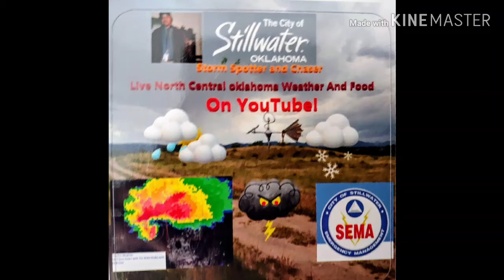Poor man storm spotter Camping 2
Camping during a storm in a poor man camper part 2 FORECASTERS  Say it going  to be  stormy 2pm to mid night
Winds to 90 and hail to baseball's and  large  tornadoes  are possible.